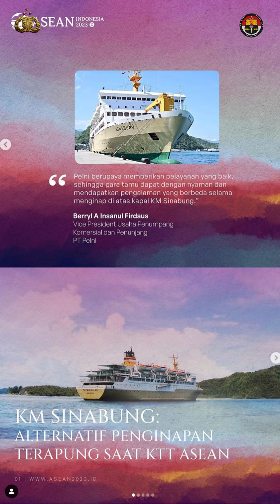Perkenalkan Indonesia di Kancah Dunia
Kenal lebih dekat dengan pergelaran KTT ASEAN 2023 di Labuan Bajo, NTT.

Apa saja yang sudah dipersiapkan? Yuk, simak videonya.